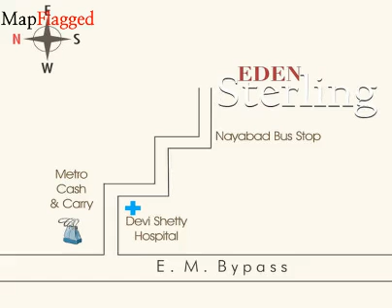Kolkata | Eden Sterling by Eden Group at EM Bypass | MapFlagged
📚 Video Chapters:
0:00 Project Introduction
0:10 Project Price
0:25 Project Name
0:30 Project Address
0:35 Project Description
0:45 Project Amenities
0:50 Project Builder Description
0:55 Project Key Places
1:00 Subscribe to MapFlagged!

📣 Following is the detail of Eden Sterling, a project by Eden Group:
The saga of Eden Group began when Late Bansidhar Modi migrated from Rajasthan to Assam in the 1870s. His son, Late Badridass Modi, a visionary entrepreneur, first established a business in hardware trade and later foresaw the future potential of Tea in the 1920s. He established a bouquet of Tea estates and factories, spanning across the scenic regions of Upper Assam & Cachar and thus, laid the foundation of Eden Group.
Over the last 20 years, we have successfully diversified into the Real Estate industry in Kolkata, under the leadership of Shri Ashok Kumar Modi. We are committed towards giving our customers value-for-money housing solutions along with the security of a reputed realty house.

Our focus on meticulous planning, attention towards architectural nuances and latest developments helps us provide complete customer satisfaction. The infusion of educated youth in our management enables us to execute residential and commercial projects at a brisk pace with optimal efficiency.

💰 Eden Sterling : EM Bypass, Kolkata, India with the price structure:
3 BHK at 23.79L-27.38L having area 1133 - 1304 sq.ft
2 BHK at 19.95L having area 950 sq.ft

🏥 Nearest Hospitals to this Project:
NH RABINDRANATH TAGORE INTERNATIONAL INSTITUTE OF CARDIAC SCIENCES-ER
NH RABINDRANATH TAGORE INTERNATIONAL INSTITUTE OF CARDIAC SCIENCES
Nirala Debi Shetty Hospital
Rabindranath Cardiac Center Hospital

✒️ Nearest Schools to this Project:
Charon Kobi Mukunda das Primary High School
Children Academy
Sahajpath Prathamik Vidyalaya
Ranabhuta FP School
Euro Kids

🍕 Nearest Restaurants to this Project:
New Arsalan Biryani
Sizzler
Aponjon Fast Food Centre
Joy Guru Bhandar
Indian Chinese and Bengali Restaurant

🚃 Nearest Train Stations to this Project:
Narendrapur Railway Station
Garia Railway Station
Kavi Subhash Metro Station Gate No 1
New Garia Railway Station
Jyotirindra Nandi Metro Station

🏬 Nearest Shopping Malls to this Project:
United Colors Of Benetton Southcity Mall
Metropolis Mall
New Garia Super Market
Metro Cash and Carry
Baghajatin Metropolis Mall

🌼 Nearest Parks to this Project:
Commint Park
Benubana Chhaya Park
Children's Park
Baghajatin E-Block Sishu Uddyan
Jotindra Nath Uddyan

🎥 Nearest Movie Theaters to this Project:
Padmashree Cinema Hall
Satyam
Atindra Multiplex
Mahua Cinema
Amala Cinema

☕ Nearest Cafes to this Project:
Cake & Coffee Bar
Cafeteria Bake Club
Cafe Coffee Day
Janata Tea House

✈️ Nearest Airports to this Project:
যশোর এয়ারপোর্ট

🏢 Nearest Stores to this Project:
Ma Anondomoyi Kali Bari
Tapati Enterprise
Bishnu Priya Traders
Southern Plywood Agency
Manoranjan

➕ Nearest Doctors to this Project:
Dr Subhasjit Banerjee
Medical Unit
Dr Bikash Ranjan Midya
Doctor's Chamber
Dr Ruby Pradhan